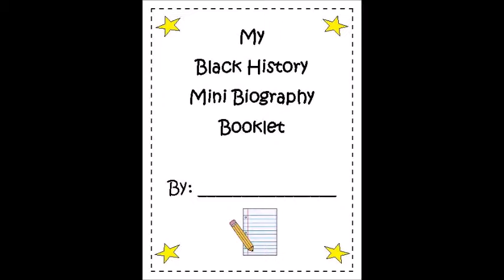Uncle Nalson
Nelson Malloy is the Uncle to Julia Ann McKenzie which is my grandmother. For years I have lived down the road from this old house and my dad would tell me story's about this house.

I was going crazy sitting in the house after three days of snow. So I decided to take a journey to see what I would find. For me it was a historical moment because I got to see inside the house, imagine my family having a good time at the house and on Sunday Morning going to church as a family. I wish to learn more about my family, I want to know more about my history, it's my history too!